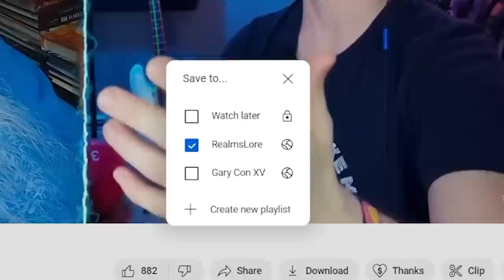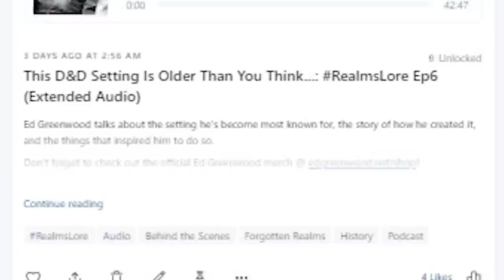5 Things the D&D Movie Got WRONG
Picking out our top 5 things that the Dungeons & Dragons movie changed from the game, the original lore, or got flat-out wrong. Straight from the brain of the original creator of the Forgotten Realms.

Breakdown:
00:00 - Intro
01:27 - No. 5: Wild Shape, Shmild Shmape
02:16 - No. 4: Smarter Than You Think
03:20 - No. 3: Hello, Moto!
04:56 - No. 2: Ehh... Not Bad (For A Dead Lady)
06:05 -  No 1: I'm Just Not THAT Kind of Bard
07:24 - Outro
07:49 - Unedited Thoughts on the Movie

What did you think of Ed's D&D Movie Review? How is Honor Among Thieves from your perspective? Leave a comment telling us whether or not you found anything else the film got wrong.

If you're not a Patron yet, don't miss out any longer. Get access to in-depth discussions, extended cuts, discord roles, merch, exclusive deep dives, and so much more.